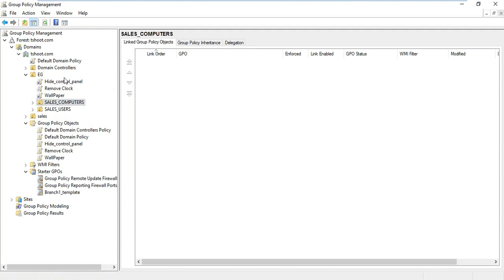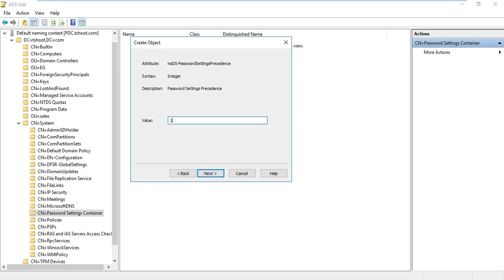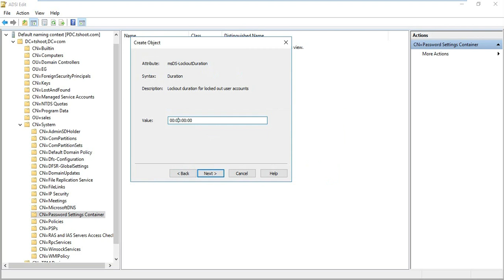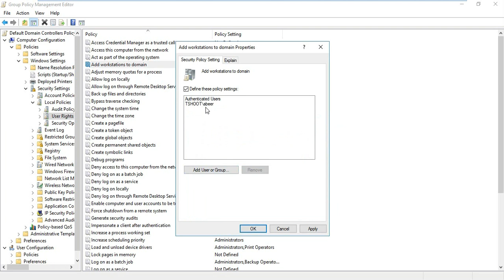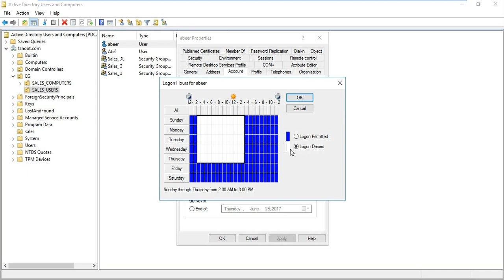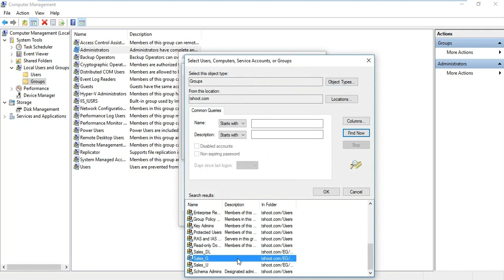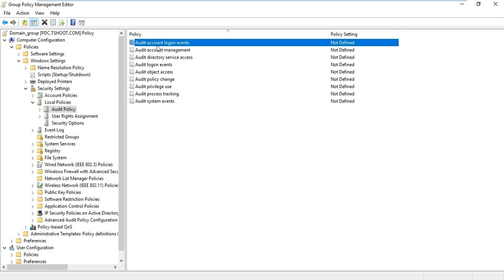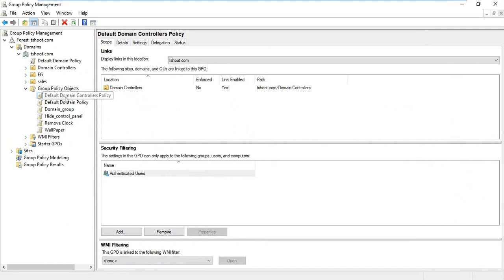8- GPO Part3 (Security+Fine Grained Password+Auditing)